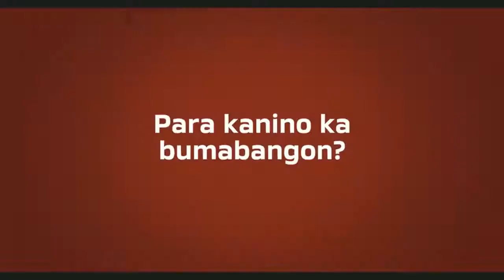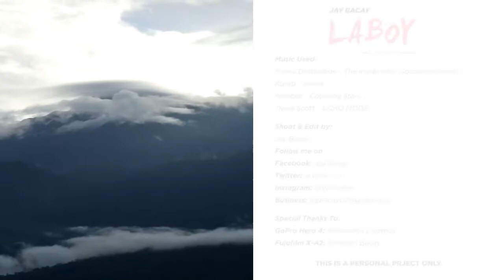Laboy: Baco, Oriental Mindoro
Gears Borrowed only:
GoPro Hero 4
FujiFilm X-A2